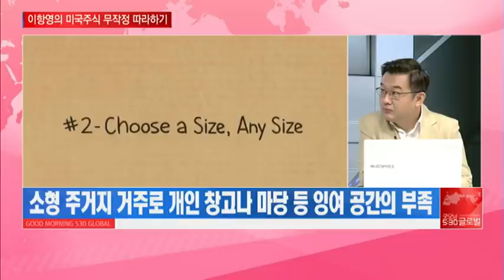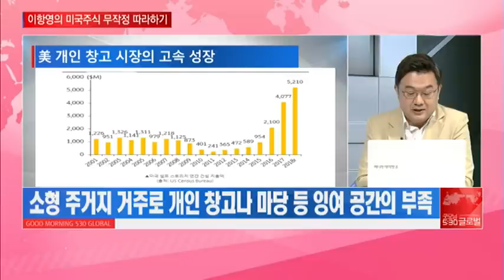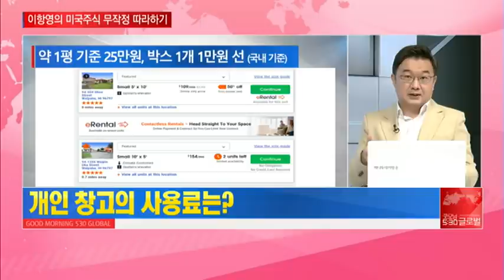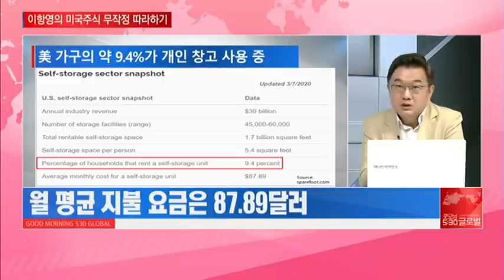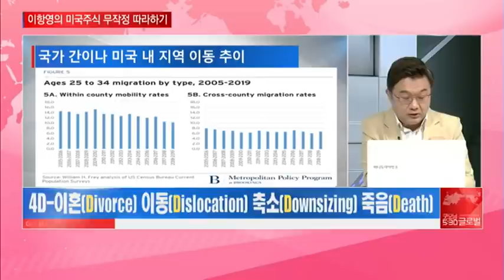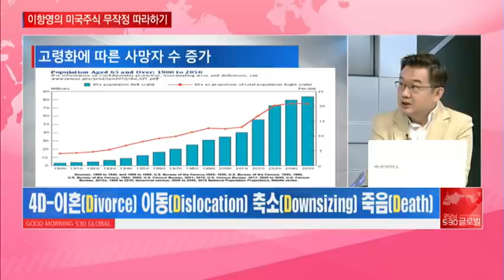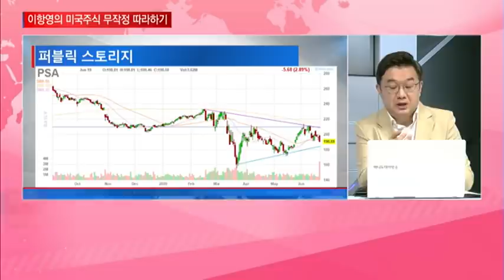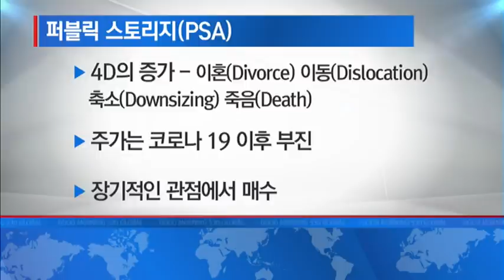[미국주식 무작정 따라하기] 세계 1위 개인창고 업체 장기적 관점서 '나만 믿고 따라 와~' / 머니투데이방송 (증시, 증권)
06/23 굿모닝 530 글로벌 2부

(출연) 이항영 MTN 전문위원

▶ 오늘의 미국 주식-퍼블릭 스토리지(PSA)
- 개인 창고를 대여하는 부동산 리츠의 최강자
- 개인용 및 비즈니스용 창고 대여
- 자동차·RV·보트용 등 다양
* 북미 중심 2,800여개의 개인 창고 보유